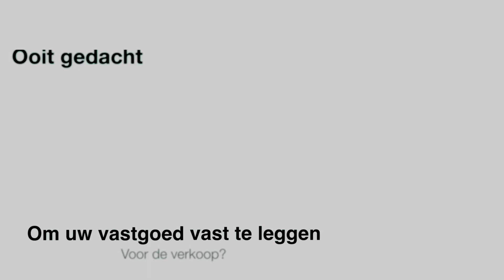Een drone inzetten om vastgoed vast te leggen.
Heeft u er wel eens aan gedacht om een drone in te zetten om uw vastgoed vast te leggen?
Uw vastgoed is nog beter zichtbaar met een drone, hierdoor kunt u de kopers meteen laten zien wat u in de verkoop heeft.